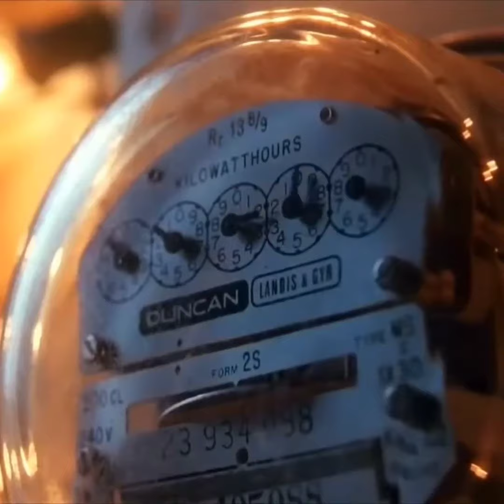National Lampoons Christmas NOISE Vacation 1988 Clark GrisWALL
Christmas NOISE Vacation 1988